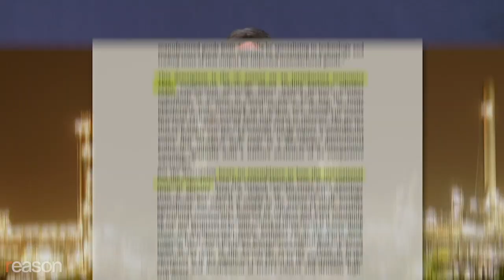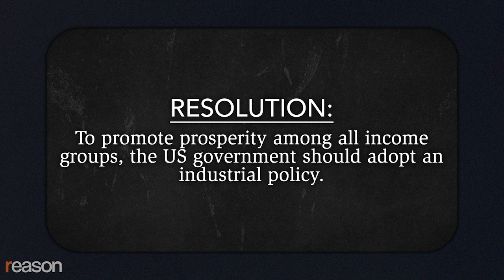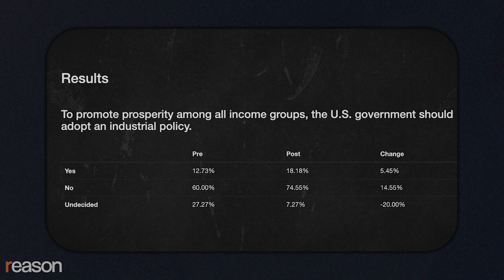Should the Federal Government Assume a Larger Role in Managing the Economy? A Soho Forum Debate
American Compass Executive Director Oren Cass vs. the Cato Institute's Scott Lincicome on whether the U.S. should increase its intervention in the manufacturing industry.

Cass participated in a recent Soho Forum virtual debate, held on January 13, 2021, arguing in favor of the proposition:

"To promote prosperity among all income groups, the U.S. government should adopt an industrial policy."

Arguing against Cass: Scott Lincicome, a senior fellow at the Cato Institute. He says that, in the real world, government interference has only hurt manufacturing. The problem with the economic nationalism favored by Cass is that it insulates companies from the discipline of profit and loss. In a free market, businesses learn from their mistakes. When the government is involved, they react by growing bigger as a way to cover for their failures.

It was an Oxford-style debate, and Lincicome prevailed by convincing 14.56 percent of the audience to switch to his side.

The Soho Forum, which receives fiscal sponsorship from the Reason Foundation, is a monthly debate series typically held at the SubCulture Theater in Manhattan's East Village, but which has gone remote during the pandemic.

Narrated by Nick Gillespie. Edited by Regan Taylor and John Osterhoudt.

Photos: Richard Graulich/ZUMAPRESS/Newscom; Collision Conf/Flickr/Creative Commons; SMG/ZUMA Press/Newscom